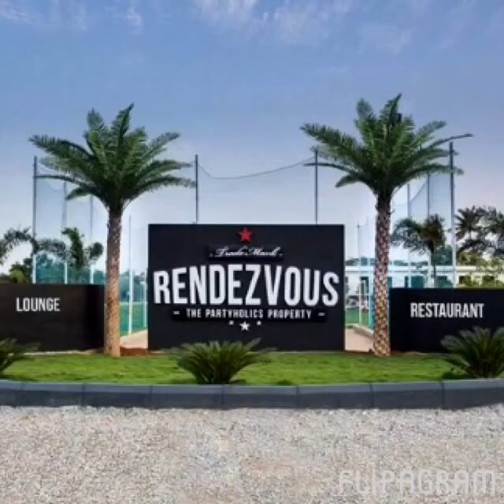bali 3 bali New Years Party 2015-2016 Hyderbad